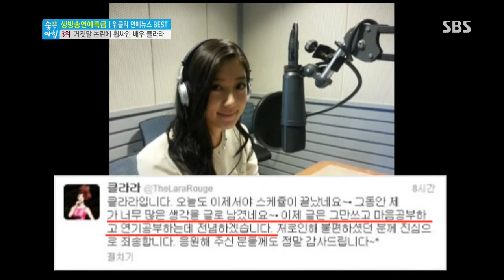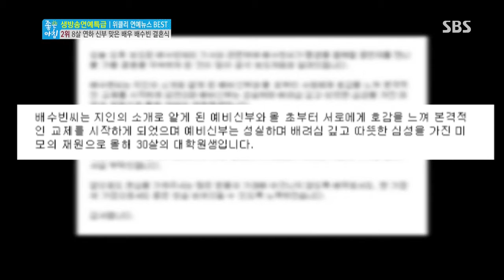[SBS] Good Morning ep.4217 #4(3)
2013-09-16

▶새 월화극 [수상한 가정부]와 최지우 인터뷰
▶미리보는 추석특집 : [멋진녀석들], [스타 페이스 오프]
 [스타 애정촌] 등
▶가수 제이, 탤런트 배수빈 결혼식 현장취재
▶류시원 이혼소송, 폭행혐의로 패소
▶핫피플 : 논란의 중심에 선 클라라의 모든 것
▶기획 : 명절이면 생각나는 이 스타, 그 장면!
▶드라마 스페셜 : [주군의 태양] 편